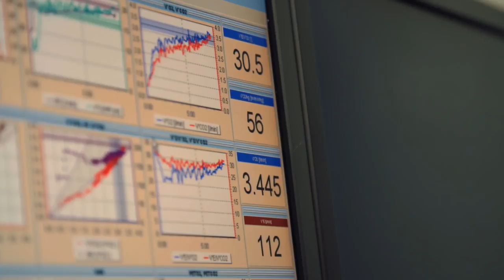01 Porsche Carrera Cup GB 2018 2019 Junior announced